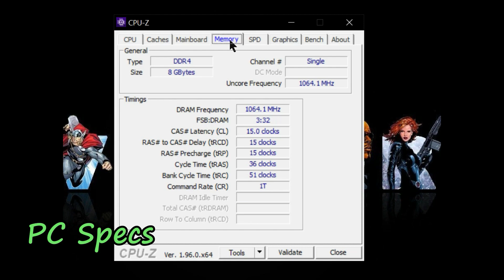Horizon Zero Dawn On GTX 1050ti + Ryzen 3 1200 | 720p | 8GBx1 Ram | All Graphics Settings.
Horizon Zero Dawn Tested On Ryzen 3 1200 + GTX 1050ti 4GB in 8GBx1 Ram. Benchmarked in all possible graphics settings in 720p resolution.

Time Stamps :
Intro- 0:00
PC Specs- 0:05
Low Settings- 0:17
Medium Settings- 2:30
High Settings- 4:30
Ultra Settings- 6:30
Thank You- 8:30

PC SPECS : CPU : RYZEN 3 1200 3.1 GHz.
GPU : GALAX 1050TI 4GB VRAM.
RAM : 8GBx1 CORSAIR VENGEANCE 3000 MHz.
MOTHERBOARD : GIGABYTE B450m GAMING MOTHERBOARD.